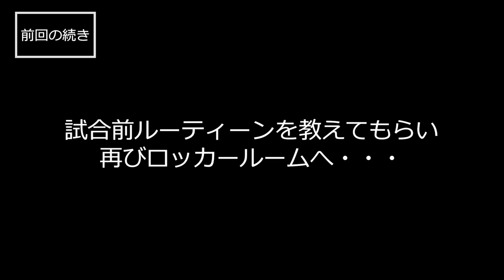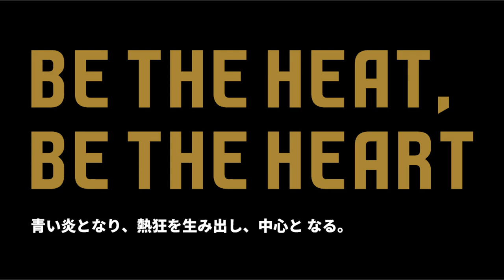【同級生対談】 ガンバ大阪 東口 順昭選手×元バレーボール日本代表 福澤 達哉(スピンオフ動画－後編－）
ガンバ大阪で活躍する、ゴールキーパー 東口 順昭選手。実は元バレーボール日本代表で、現在パナソニック オペレーショナルエクセレンス（株）で広報を担当する福澤 達哉とは、同じ高校の同級生（！）という間柄。当時あまり接点はなかったものの、それぞれがお互いの活躍する姿に注目し、リスペクトしてきたという二人。今回、知られざる学生時代の秘話や、一流アスリートへステップアップしてきた経緯、長く第一線で活躍する中で大切にしてきたことなどを、約20年の時を経て語り合いました。

【同級生対談】ガンバ大阪 東口順昭選手×元バレーボール日本代表 福澤達哉